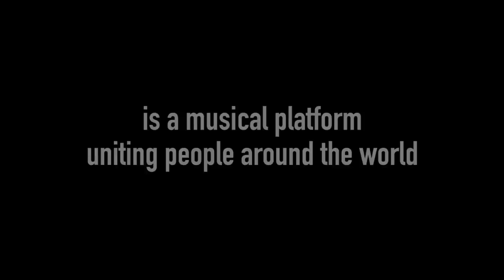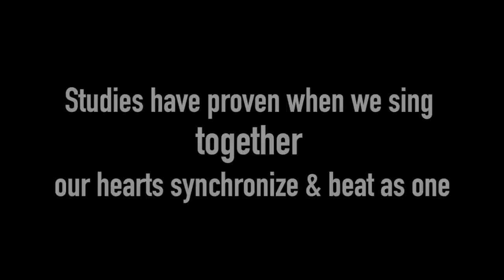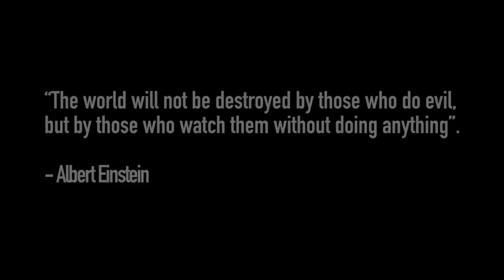Jihae - Let's Come Together for International Medical Corps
Official music video of single 'Let's Come Together'.

A song to give a voice to the displaced people around the world. 100% songwriter's proceeds go to International Medical Corps' program for Children and Women's Health Including Gender Violence in over 80 countries around the world.

About Jihae

Jihae is a South Korea-born singer-songwriter, actress and multimedia artist based in New York.
Her latest LP, ‘Illusion of You’ features her co-write with the legendary Leonard Cohen and Dave Stewart on the song, ‘It Just Feels.’ Illusion was lauded,

 “Beautiful, mystical and poetic”  - New York Times.

 ‘“Downtown cool from Lou Reed to Deborah Harry to The Strokes all in one.”

“ David Bowie whispering to Velvet Underground” - Dave Stewart (Eurythmics, Songland)

As an actress, Jihae will recur on upcoming Season 3 of HBO's Emmy-winning drama SUCCESSION as PR consultant Berry Schneider. She guest starred in the 2020 Season 2 debut episode of Netlfix series ALTERED CARBON, in which she played a torch singer in the compelling opening sequence.  She performed the title track of her album ‘Illusion of You’ (produced by Dave Stewart, Jean-Luc Sinclair and Stuart Matthewman), also played at the end credits. Her performance of ‘I Got You Under My Skin’ by Cole Porter is also featured in the opening episode.

In 2018 she starred in Peter Jackson’s MORTAL ENGINES as Anna Fang, a fierce resistance leader in the epic dystopian saga. David Ehrlich of ‘Indiewire’ raved about Jihae’s performance, stating that ‘the part (of Anna Fang) is so interesting because of Jihae’s unstudied energy, and the elusiveness it brings...’ She garnered critical acclaim by Rolling Stone who claimed, "Jihae has an illegal amount of screen presence. " V Magazine called her "a real life superhero." The film, co-starring Hera Hilmar, Hugo Weaving, and Robert Sheehan, was released worldwide by MRC and Universal Pictures.

Jihae starred in the television series MARS in which she played a set of twin sisters: one the astronaut/pilot commander of the first human colony on Mars, the other, the Secretary General of Space Agency on earth produced by Ron Howard and Brian Grazer.  Mars S2 aired on Nat Geo TV in November 2018 across 171 countries along with her a cover of David Bowie’s ‘Life on Mars’.

On Human Rights Day 2018, she released a single called ‘Lets Come Together.’ The song was written and performed by Jihae and was arranged by Oscar winning composer/producer Teese Gohl also performing on piano. The choir is sung by the students and faculty at The Putney School. ‘Let’s Come Together’ is a song to give a voice to the displaced people around the world. 100% songwriter's proceeds went to International Medical Corps' program for Children and Women's Health Including Gender Violence in over 80 countries around the world.

Jihae wrote and produced a multimedia rock opera based on her third LP, 'Fire Burning Rain' with Academy Award-winning playwright John Patrick Shanley. She has performed at the London Olympics, Cannes Film Festival and the United Nations, in addition to donating her time and performance to a variety of nonprofits, including Hillary Clinton’s Hours Against Hate, No Kid Hungry, Acumen Funds, and Let’s Come Together, a creative platform she founded to unite people for human rights.​